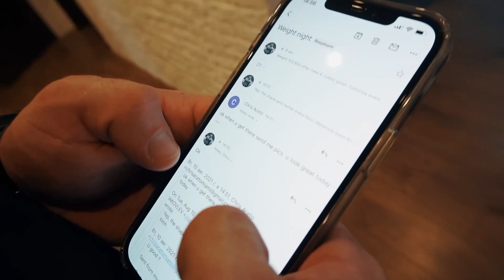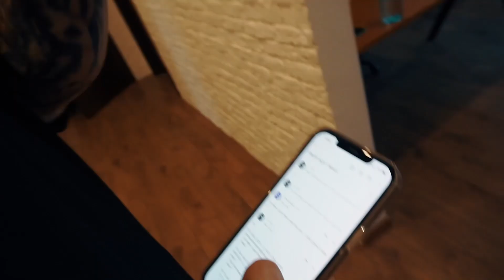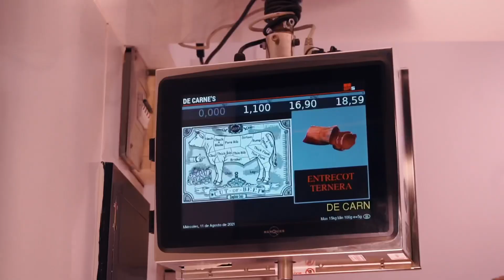ПЕРВЫЙ ДЕНЬ В ИСПАНИИ/VLOG#8